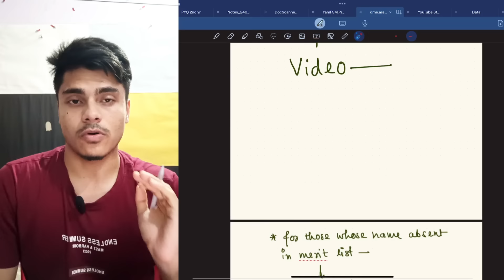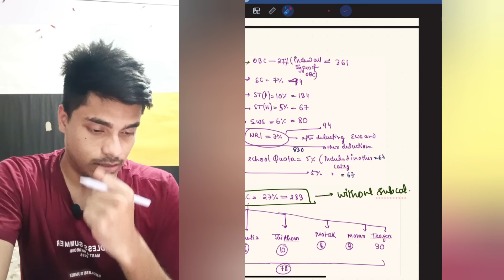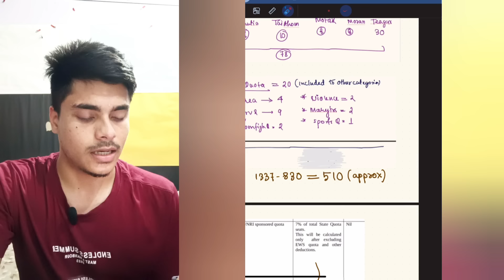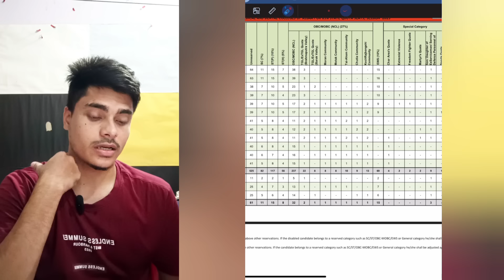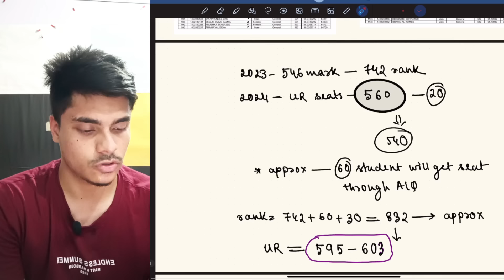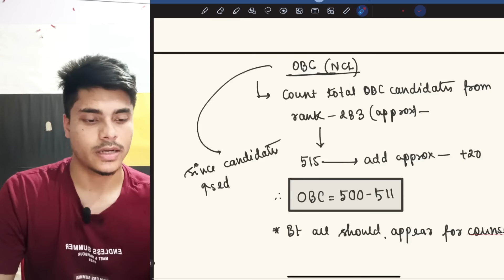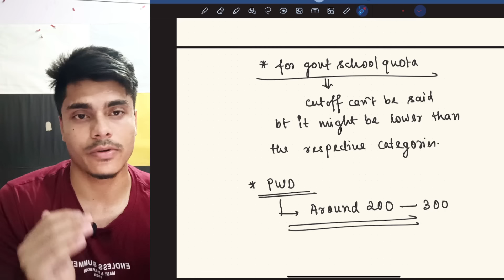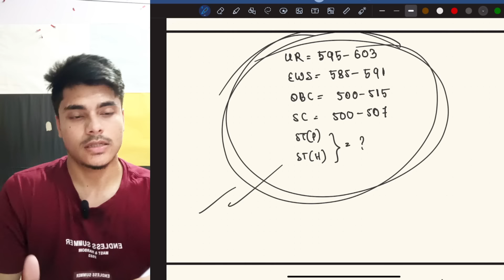Assam NEET 2024 Expected cutoff after State merit list released ✅ Categorywise Expected cutoff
Hi,If you don't know me..I m Yeamin Ahmed an MBBS 2nd year Medical Student from
Silchar Medical College & Hospital,Assam.
I have cleared my NEET 2022 exam in my 2nd attempt.
In this channel i provide information regarding NEET exam and also i share my medical journey.

Hope you have liked it.

0:00 Overview
1:15 Name absent in merit list?
2:13 Seat Distribution
5:59 Total UR seats
8:01 Expected cutoff prediction
13:54 Important points*